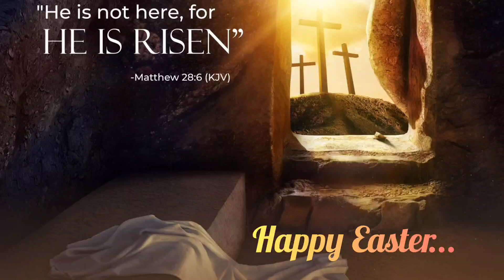అనుదిన ఆత్మీయ మన్నా | 2 సమూయేలు 15:15 | 09-04-23 | Pas.S.Rajasekhar Garu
🔻 FOR YOUR GREATFUL OFFERINGS :

 🔷 ACCOUNT DETAILS :

 🔸 A/C NAME: SUNDARAM RAJASEKHAR
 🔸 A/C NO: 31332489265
 🔸 BRANCH: MADANADAPALLE
 🔸 IFSC CODE: SBIN0000868

 🔸 A/C NAME: IMMANUEL MINISTRIES MADANAPALLI ASSOCIATION
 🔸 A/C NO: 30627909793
 🔸 IFSC CODE: SBIN0000868

🔷OUR ADDRESS:
  PASTOR S.RAJASEKHAR GARU
  EMMANUEL MINISTRIES
  HP GAS OFFICE ROAD
  BAKAVANITHOTA
  MADANAPALLE, ANNAMAYYA(Dist.)

  ✝️ 𝗚𝗢𝗗 𝗕𝗟𝗘𝗦𝗦 𝗬𝗢𝗨 𝗔𝗕𝗨𝗡𝗗𝗔𝗡𝗧𝗟𝗬, 𝗔𝗠𝗘𝗡 ✝️P